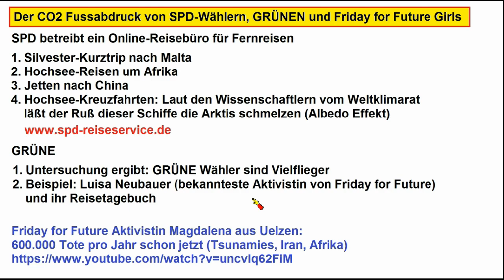Wenn Klima-Aktivisten Fernreisen verkaufen (und andere Merkwürdigkeiten)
Mein Vorschlag: SPD und Kirchen enteignen!
Sie verdienen am Menschenhandel (Asyl) mehr als die Schlepper.

500.000 tote Kinder im Iran durch das Embargo der Umweltaktivistin

Al Gore bekam den Friednesnobelpreis, weil er gegen den Klimawandel kämpfte. Eine Überprüfung ergab, dass er im Privatjet fliegt